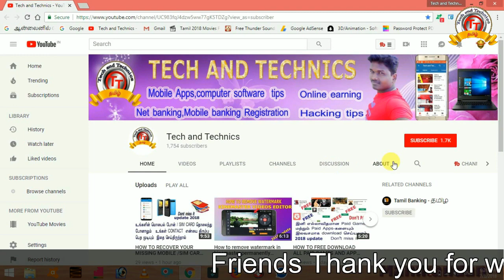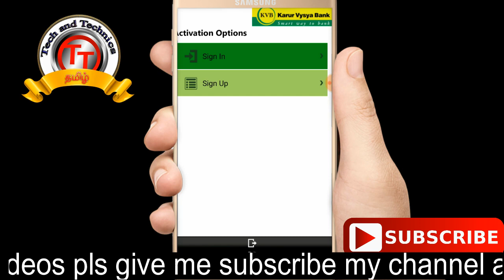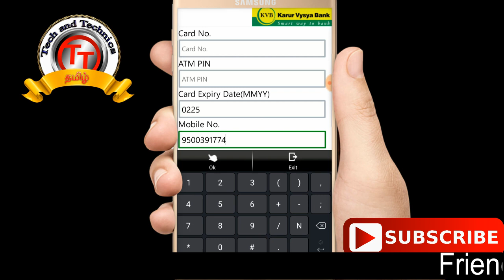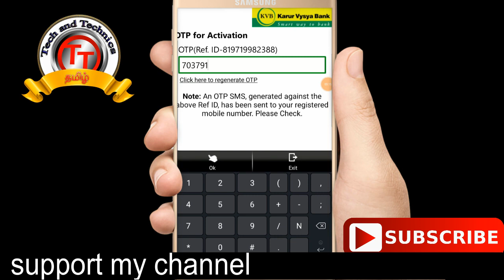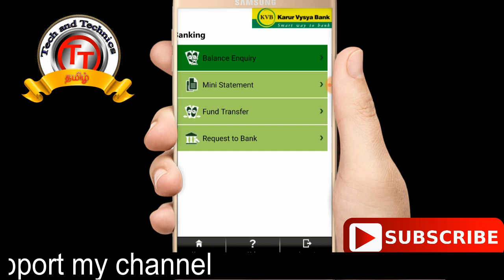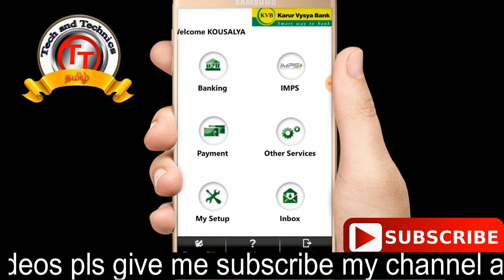How to Register KVB Mobile Banking (Karur Vysya Bank)IN TAMIL -TECH AND TECHNICS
How to Register KVB (Karur Vysya Bank) Internet Banking

Kvb mobile banking open

Kvb money transfer in mobile banking

How to Register KVB e -Book

GOS TO PLAY STORE ENTER SEARCH BOX TYPE KVBMPAY APPS DOWNLOAD ITS

NEXT OPEN THE APPS NEXT CLICK PROCEED

NEXT ENTER YOUR CUSTOMER ID  NEXT ENTER YOUR ATM NUMBER NEXT ENTER  ATM PIN PASSWORD
NEXT ENTER YOUR ATM EXPIRE MONTH AND YEAR
NEXT ENTER YOUR REGISTER MOBILE NUMBER

FINALLY OK  REGISTER COMPLETED

NEXT LOGIN YOUR MOBILE BANKING

THIS VIDEOS UPLOADED BY -TECH AND TECHNICS

MARKS MANIKANDAN

MARKS ROCKERS

VIJAYAACHAMPADU